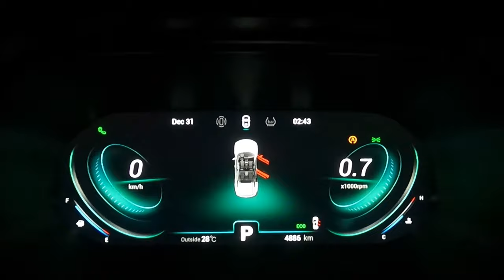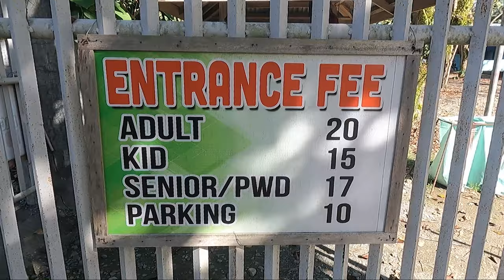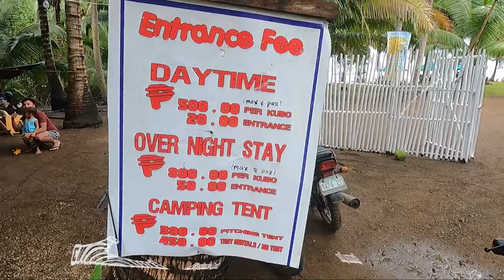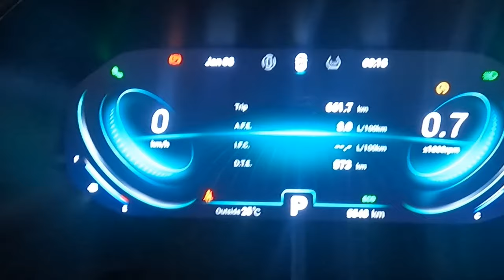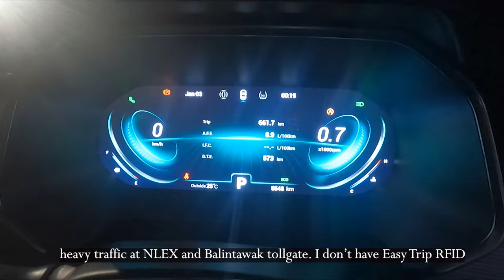BALER ROAD TRIP: A Real-world test of my Tiggo 8 Pro's FUEL ECONOMY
(VLOG 026) Join us Ka-Rems on an exciting road trip to Baler as we put the Tiggo 8 Pro to the test by measuring its fuel consumption. See the beautiful sights and landscapes of Baler while we explore the capabilities of this impressive SUV.

00:32 The Plan
02:05 Millennium Tree, Ma. Aurora
03:01 Car Camping Experience
08:18 Side Trip: Diguisit Falls
09:27 Side Trip: Tromba Marina Sculpture
10:05 Side Trip: Baler Hanging Bridge
11:28 Side Trip: Sabang Beach
13:26 Total Mileage and Fuel Consumption of this Trip

Composer: Matthew John Torres
PRO: BMI
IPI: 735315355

Publisher: Songtrust Blvd
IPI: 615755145